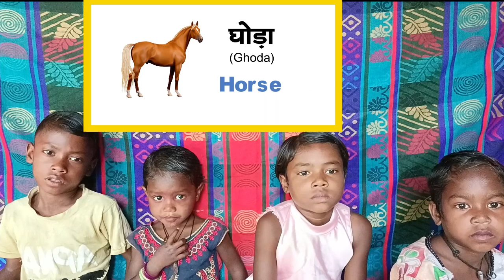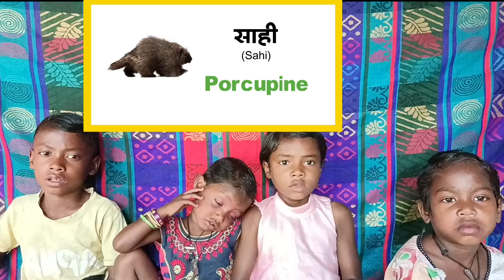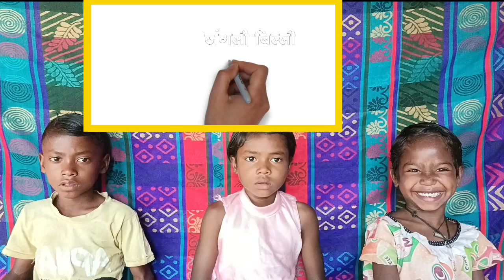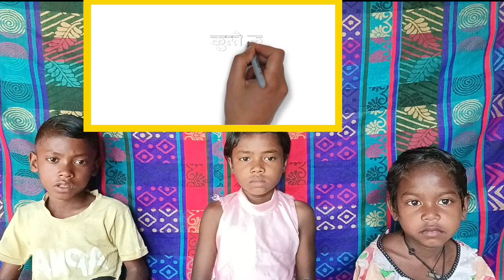100 जानवरों के नाम हिंदी और इंग्लिश में || 100 Animals name in hindi and english with pronunciation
100 जानवरों के नाम हिंदी और इंग्लिश में || 100 Animals name in hindi and english with pronunciation
Hey Guys,
My name is kanchan kumari & Welcome to Kanchan Kids YouTube Channel.

About this video:
In this video,  you will learn 100 wild, pet or domestic and water animals names hindi to english with sound, pronunciation, and pictures, images, or photos. This is an animated video and I have used pictures with each animal name so that you can easily understand and learn this English vocabulary or Word meaning.

100 ANIMALS NAME IN HINDI & URDU TO ENGLISH LIST:
शेर Sher Lion
हाथी Hathi Elephant
भेड़िया Bhediya Wolf
ऊँट Unt Camel
बन्दर Bandar Monkey
हिरन Hiran Deer
भालू Bhalu Bear
जिराफ Giraffe Giraffe
ज़ेबरा Zebra Zebra
डायनासोर Dinosaur Dinosaur
गधा Gadha Donkey/Ass
खच्चर Khachchar Mule
मगरमच्छ Magarmachh Crocodile/Alligator
लकड़बग्गा Lakadbagga Hyena
दरियाई घोड़ा Dariyai ghoda Hippopotamus
वाॅलरस Walrus Walrus
लोमड़ी Lomdi Fox
लंगूर Langoor Baboon
बाद्य Bagh Tiger
सियार Siyar Jackal
जैगुअर Jaguar Jaguar
बैल Bail Ox
कूगर Cougar Cougar
चीता Cheeta Cheetah
कुत्ता Kutta Dog
कुतिया Kutiya Bitch
जंगली कुत्ता Jungli kutta Wild dog
घोड़ा Ghoda Horse
घोड़ी Ghodi Mare
सांड Saand Bull
जंगली सांड Jungli saand Bison
सुअर Suar Pig/Swine
जंगली सुअर Jungli suar Boar
खस्सी सुअर Khassi suar Hog boar
तेंदुआ Tendua Leopard
पांडा Panda Panda
लाल पांडा Lal panda Red panda
काला तेंदुआ Kala tendua Black leopard
गेंडा Genda Rhinoceros
वन मानुष Van manush Gorilla
भेड़ Bhed Sheep
सफेद भालू Safed bhalu Polar bear
कोअला भालू Koala bhalu Koala beer
चिंपांजी Chimpanzee Chimpanzee
बारहसिंद्या Barahsingha Stag/Reindeer
कंगारू Kangaroo Kangaroo
रैकून Raikoon Raccoon
याक Yak Yak
साही Sahi Porcupine
नील गाय Neel gaay Blue bull
आर्कटिक भेड़िया Artctik bhediya Arctic wolf
प्लेटिपस Platypus Platypus
नेवला Nevla Mongoose/Weasel
गोजन Gojan Elk
बिज्जू Bijju Badger
मेड़ा/भेड़ा Meda/Bhaida Ram
बिल्ली Billi Cat
जंगली बिल्ली Junglli billi Wild cat
बिल्ली का बच्चा Billi ka bachha Kitten
कुत्ते का बच्चा Kutte ka bachha Puppy
खरगोश Khargosh Rabbit
गाय Gaay Cow
भैंस Bhains Buffalo
बकरी Bakri Goat
चूहा Chuha Rat/Mouse
कछुआ Kachhua Turtle
छिपकली Chhipkali Lizard
छछूंदर Chhachundar Mole
ऊदबिलाव Udbilab Otter
गिलहरी Gilhari Squirrel
उत्तरी अमेरिका की गिलहरी Uttari america ki gilhari Chipmunk
केकड़ा Kekda Crab
धानीमृक्षक Dhanimrakshak Wombat
आर्माडिलो Armadillo Armadillo
कस्तूरी हिरन Kasturi hiran Musk deer
हैम्स्टर Hamster Hamster
लामा Lama Llama
गिरगिट Girgit Chameleon
मेमना Memna Lamb
मुर्गी Murgi Hen
मुर्गी का बच्चा Murgi ka bachha Chick
काँटेदार जंगली चूहा Kantedar jungli chuha Hedgehog
बनबिलाव Banbilav Lynx
रूस के चैरस मैदान का हिरन Roos ke chauras maidan ka hiran Saiga
स्थल मेंढ़क Sthal mendak Toad
समुंद्री साही Samundri saahi Sea urchin
लेमुरीया Lemuriya Lemur
ओकापी Okapi Okapi
कोमोडो ड्रैगन Komodo dragon Komodo dragon
विशाल एंटीटर Giant anteater Giant anteater
स्लोथ Sloth Sloth
गोथा Godha Iguana
सैलामैंडर Salamander Salamander
पैंगोलिन Pangolin Pangolin
घोंघा Ghongha Snail
टपीर Tapir Tapir
अटलांटिक टपीर Atlantic tapir Atlantic tapir
पेंगुईन Penguin Penguin
समुंद्री घोड़ा Samundri ghoda Seahorse
डोल्फिन Dolphin Dolphin

Query solved:
1) a to z animals name english to hindi
2) a to z animals name and sound
3) animals name english mein
4) animals name hindi mein
5) 100 wild animals name in hindi and english
6) 100 paltu jangli janwar ke naam bataiye
7) 100 पालतू जानवर के नाम
8) animal name for kids
9) animal names and sounds for kids
10) top 1000 most common english words with pictures and audio
11) top english words with meaning in hindi
13) daily use english words with meaning